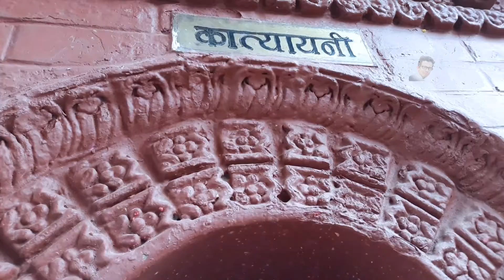Manakamana Mandir Visit 2019 || गोर्खा मनकामनामा